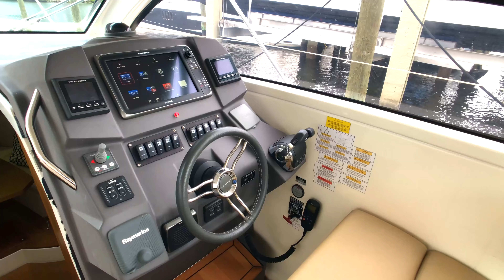2014 Azimut 34 ATLANTIS w/ Twin Volvo Penta Diesel Engines 220hp (260 hours!) *Sunny Isles, FL*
James Robbins
$310,000